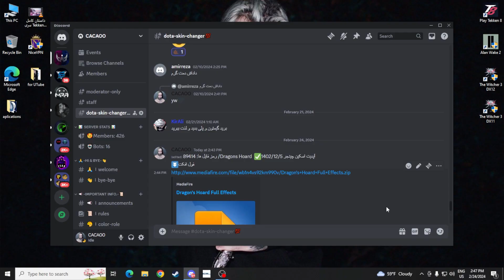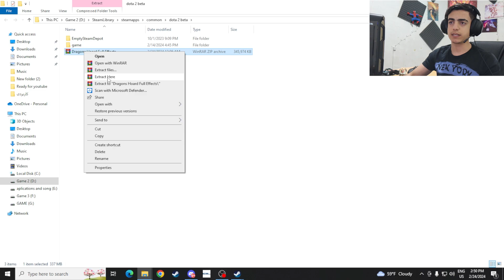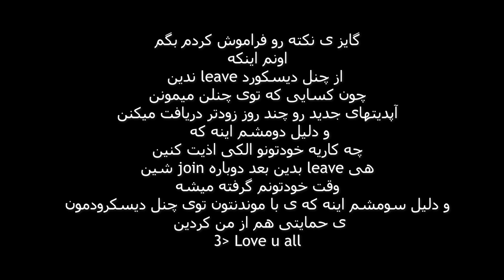ببین چیا اضافه شده 🤩🔥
امیدوارم لذت ببرید گایز🤛🏿🤜🏿
نظراتتونو بهم تو کامنت بگین و اگه اسکین خاصی مدنظرتونه تو کامنت ها بگین تا واستون تو آپدیت های بعدی اضافع کنم🤙🏿
خیلی عشقید... همتون🖤:)

طراحی تامبنیل: @arm280 (تلگرام)